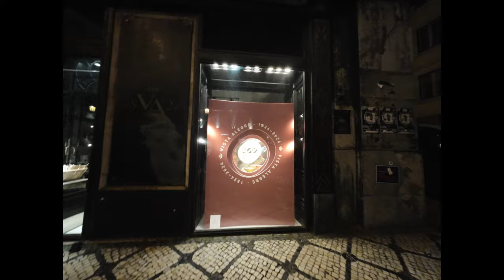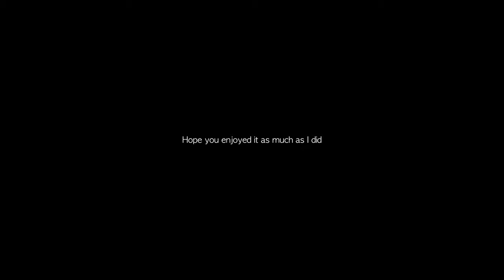Lisbon Night Photography with the Leica M11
0:00 - Intro
2:00 - Night Photography
3:10 - Long Exposures
4:21 - Advantages & Challenges
7:20 - POV
9:30 - Zone Focussing
12:30 - Edward Hopper